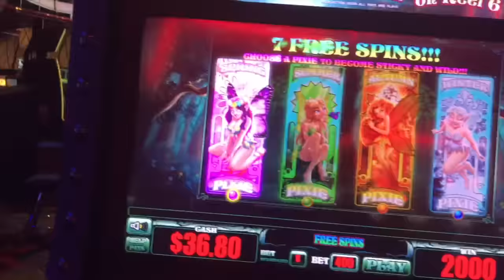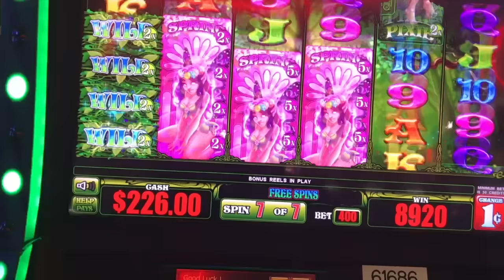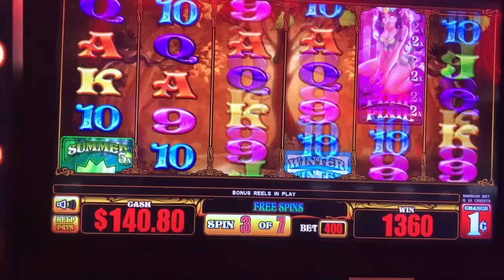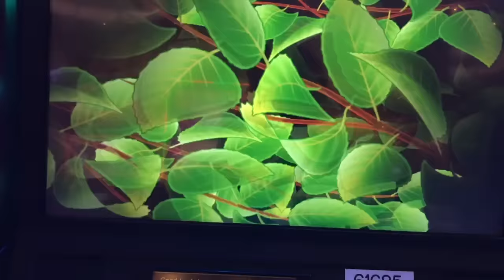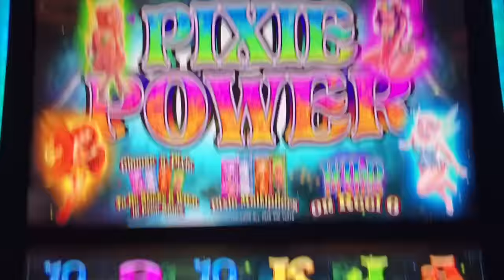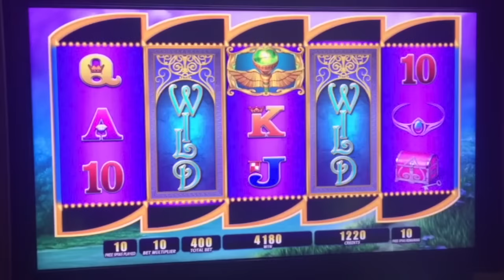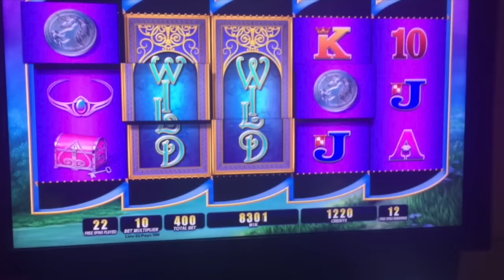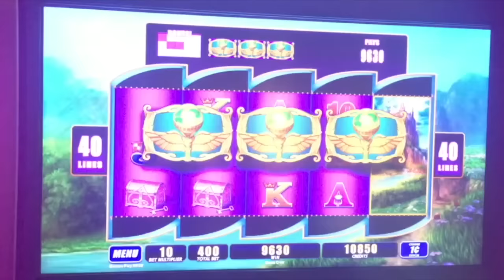** NEW GAME ** PIXIE POWER ** BIG WIN ** SLOT LOVER **